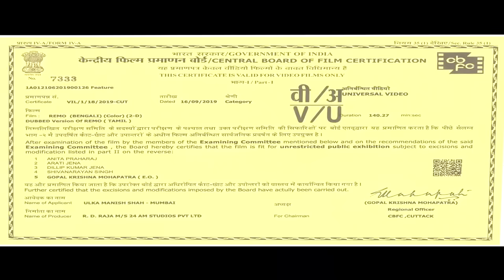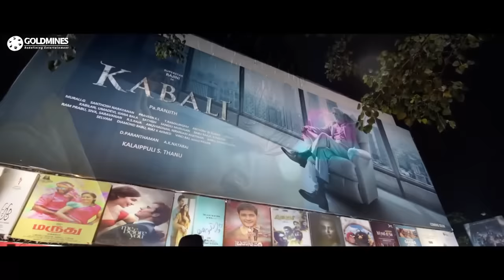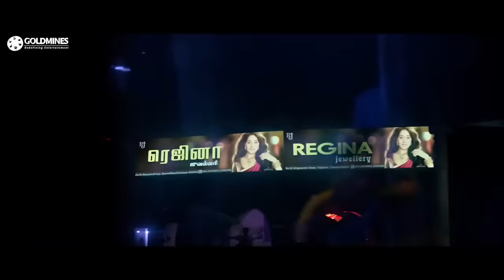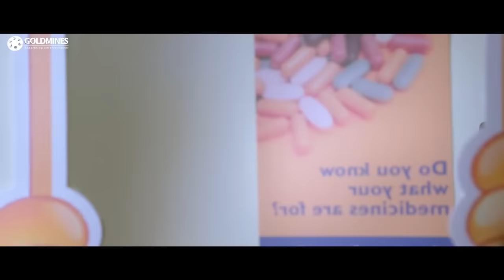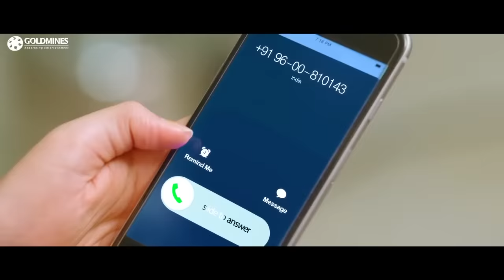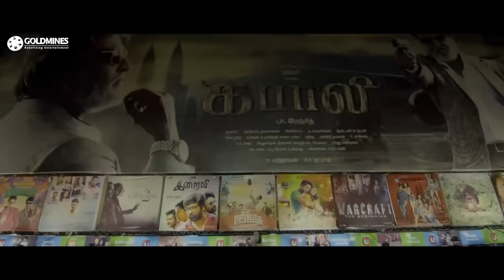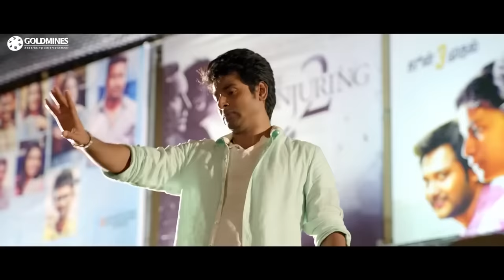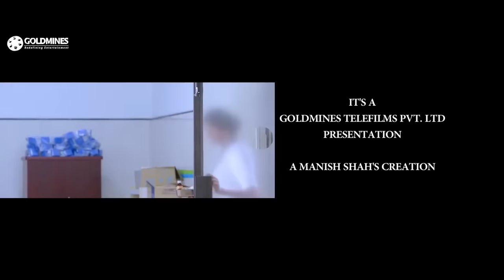Remo (2021) Bengali Dubbed Full Movie | Sivakarthikeyan, Keerthy Suresh, Sathish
The movie story is all about how an aspiring actor who disguises himself as a lady nurse woos the doctor he falls in love with.